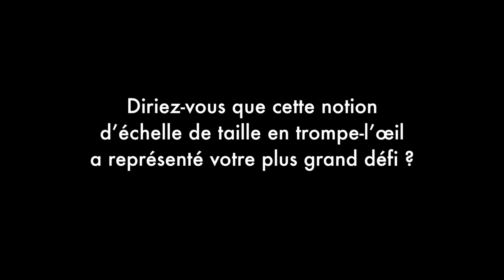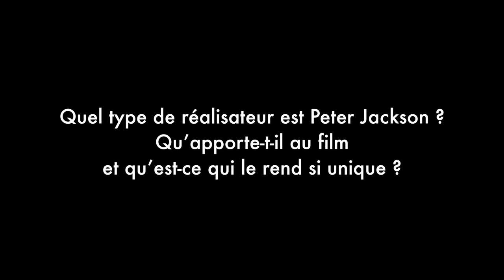Le Hobbit - Interview Dean O'Gorman et Aidan Turner (VOST) - Peter Jackson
"LE HOBBIT" - Interview - Peter Jackson a pris une habitude depuis le tournage de son King-Kong : il tient un journal de bord du tournage, au format vidéo. Une habitude qui nous permet de nous glisser dans les coulisses du dyptique "Le Hobbit" dont le premier opus, "Le Hobbit : Un voyage inattendu" est prévu pour une sortie au cinéma le 12 Décembre 2012

Un Film de : Peter Jackson
Avec : Martin Freeman, Richard Armitage, Ian McKellen, Ken Stott, Graham McTavish, William Kircher, James Nesbitt, Stephen Hunter